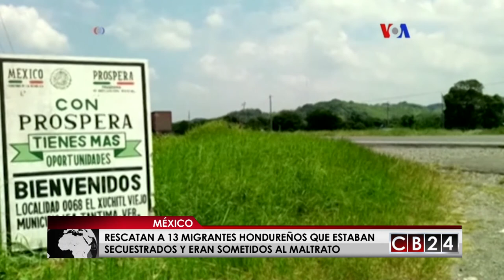Rescatan a 13 migrantes hondureños que estaban secuestrados en México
Las autoridades mexicanas rescataron a un grupo de 13 indocumentados hondureños en el estado de Guanajuato, que estaban en cautiverio.

Los migrantes sufrian maltratos y estaban sobreviviendo en condiciones extremas, en distintas casa de seguridad en la zona industrial de la ciudad de Celaya en México.

La fiscalía mexicana confirmó que los migrantes estaban siendo víctimas de extorsión y a algunas de sus familias en Centroamérica les pedían rescate.

El Ministerio Público confirmó la captura de tres personas, imputados de los delitos de trata de personas, los detenidos se dedicaban a engañar y secuestrar migrantes indocumentados a quienes retenían a la fuerza. Los detenidos son dos mexicanos y una migramte nicaragüense quienes se encargaban de cuidar a los indocumentados.

Este caso se une a las operativos que se adelantan en México para evitar la trata de personas, y que en el mes de julio lograron el rescate de 147 migrantes que fueron abandonados sin agua ni alimentos en Veracruz por presuntos traficantes de personas.

Redacción / CB24